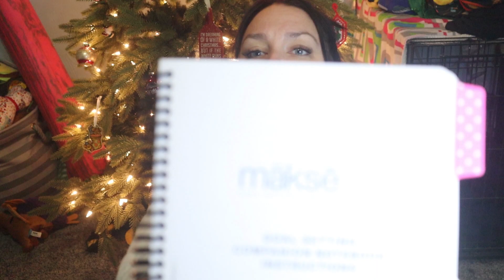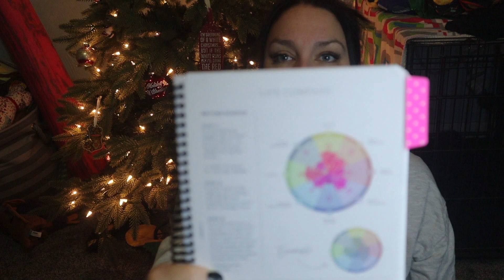MäksēLife Goal Setting | Setting Up for 2023 | My January Goals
Hello everyone! Welcome to my first-ever MäksēLife video!! I have switched to this goal planning system for 2023 and so far I LOVE it. In this video, I'll go over my 2023 set up and annual goals, as well as my monthly goals for January 2023.